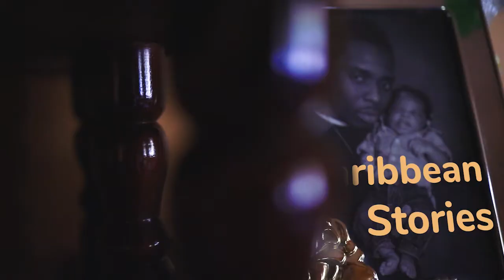Trinidad and Tobago Films in the Spotlight at Hairouna Film Festival 2022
The spotlight was Trinidad and Tobago at Hairouna Film Festival 2022 on May 13! HFF programming director Shane Slater sat down with filmmakers Ian Harnarine and Azriel Bahadoor to discuss their films screened at HairounaFF 2022 and their experience of working in the Trinidadian film industry.

"Doubles With Slight Pepper" and "Party Done" were directed by Ian Harnarine.

"Sins of the Father" was directed by Azriel Bahadoor.

Hairouna Film Festival 2022 was made possible thanks to the support of our partners and friends of the festival:

Soho House, presenting partner
ARGO Development Studio, official partner

Friends of the Festival:
Grow In Time,  North Eleven, Island Rebel Media, Sunburst Apartments, Beachcombers Hotel, Flow Wine Bar, Own Voices, The Sky Gallery, Carib-Beans SuperFoods Coffee House, Doe Eye Media Production, Business Affairs Resource Booster, Locarno Open Doors, Fashion Is Payne

▼ Follow us online to stay up-to-date with all that's happening at HFF!▼